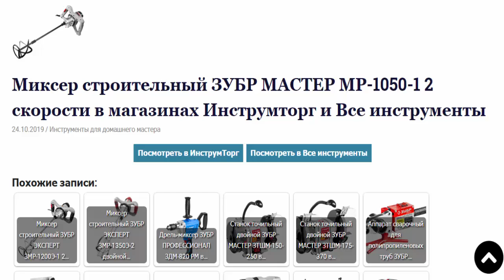Миксер строительный ЗУБР МАСТЕР МР -1050 -1 2 скорости в магазинах Инструмторг и Все инструменты